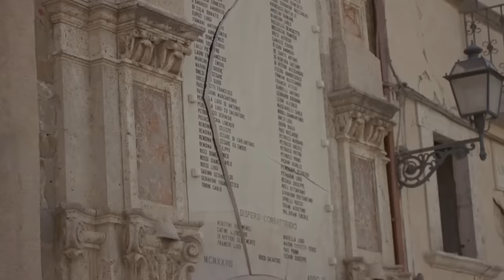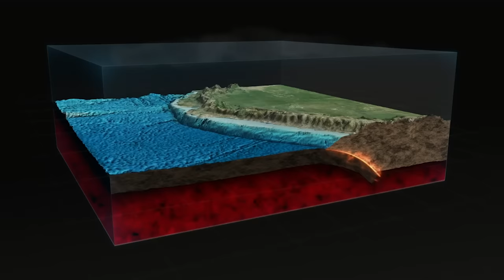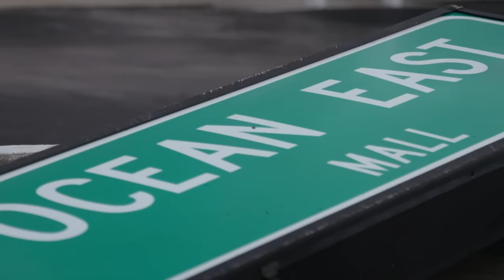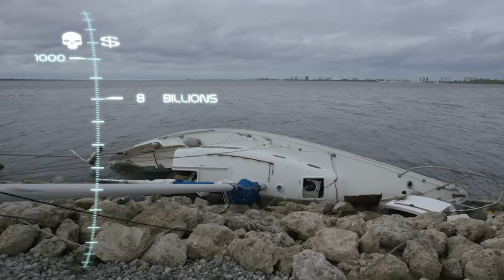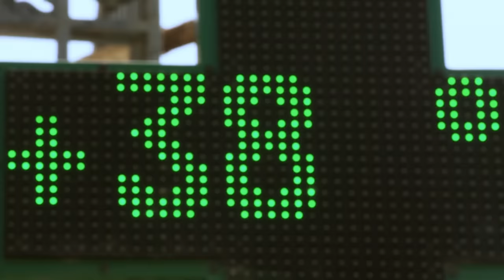The Unthinkable Natural Disasters Of 2016 | Disaster Diaries | Earth Stories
2016 marked the end of one of the strongest El Niño events ever recorded. It triggered unprecedented floods all around the world. But all of that was to change as the planet experienced the hottest August on record. Extreme droughts in several regions sparked massive wildfires. The high surface temperature of the oceans fuelled severe storms in the Atlantic and the pacific.